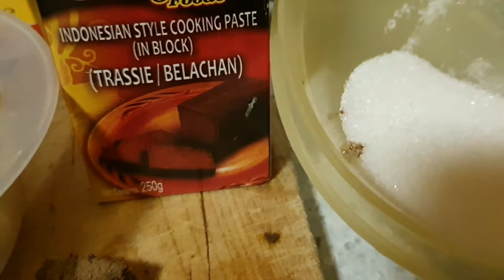Kochen Mit Gefühl 🌶🧄🌶 Asiatische. Indonesische Basic Gewürz 🌶🌶🌶 Bumbu Dasar Merah